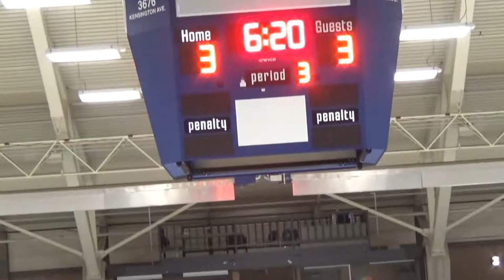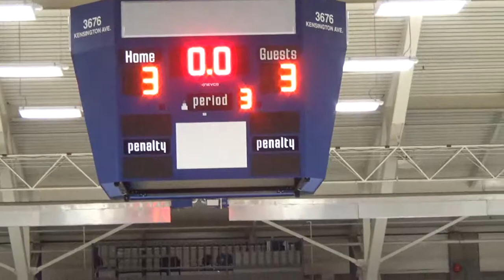Jan 11 2018 Atom VMHA C2 (L)at BMHA C3 (D)